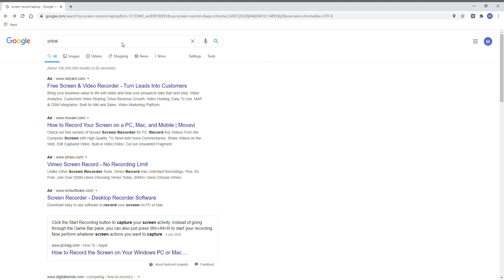How to use Pobal`s Deprivation Index